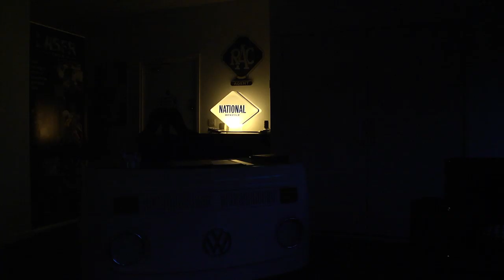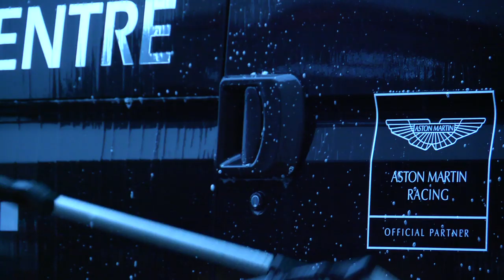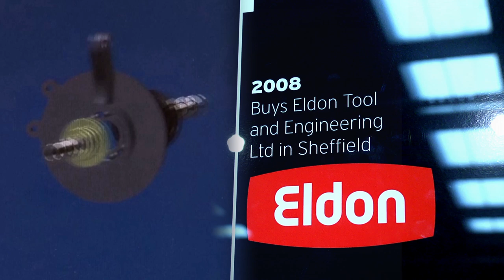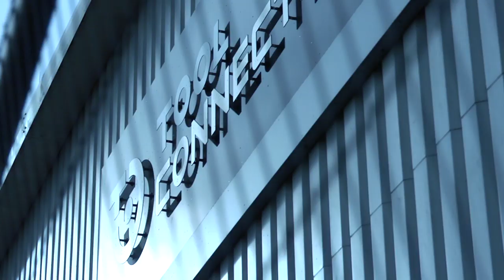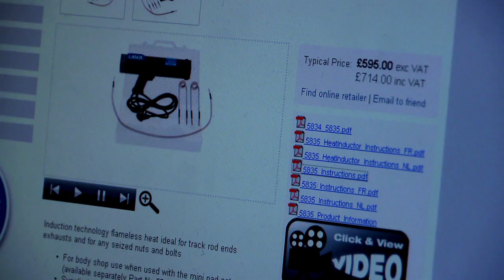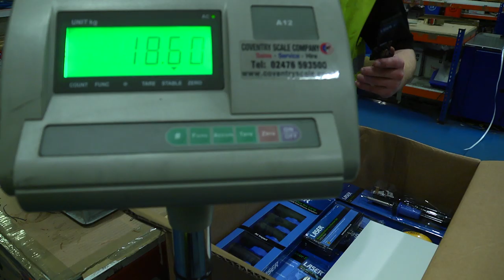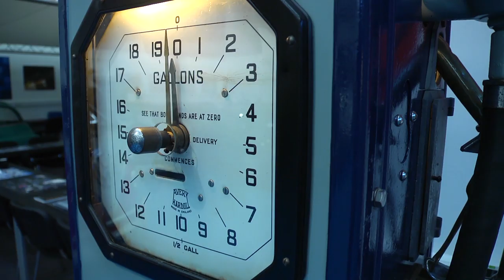Welcome to the Tool Connection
Our tool range specialises in the automotive sector and our products are available through automotive wholesale outlets, motor factors, independent retailers, hardware stores and van sales. All our brands are well known worldwide and acclaimed for their quality, real value for money and backed up by a technical service that is second to none.

From humble beginnings 35 years ago (originally trading as Smiths Tools)  The Tool Connection (formed on 1st January 1986) has achieved steady growth, introducing the Laser Tools brand in 1986 and moving to the current head office, warehousing and technical facility in 1998.